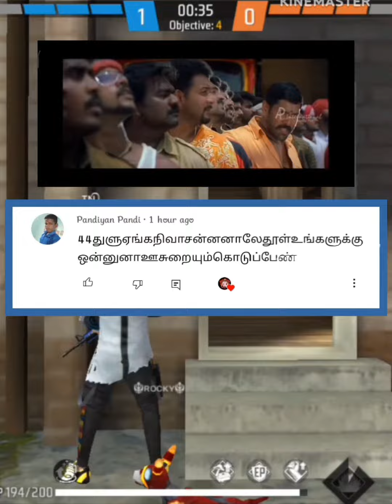COMMENTS PADICHI ROMBANAAL AAGUTHU🥲